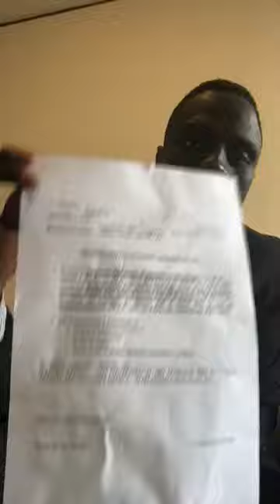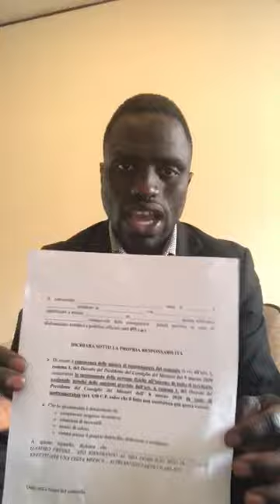info Covid19 - Wolof (13 marzo 2020)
Come servizio SIPROIMI Enea di Mantova offriamo una breve sintesi sulle principali disposizione normative derivanti dall'attuale emergenza sanitaria, al fine di tutelarsi e tutelare tutta la comunità.